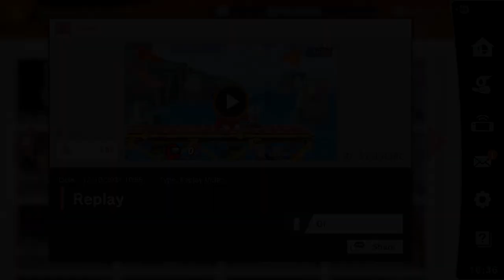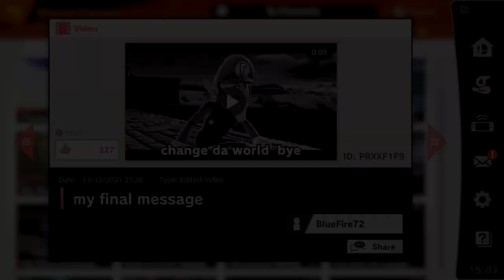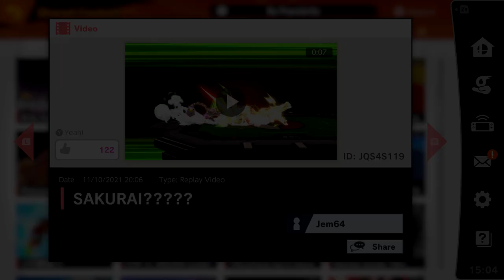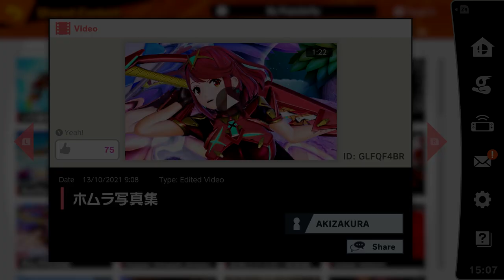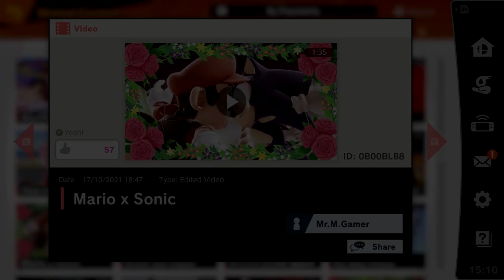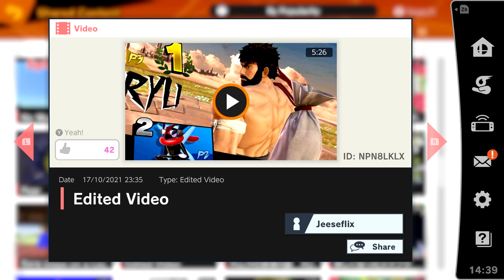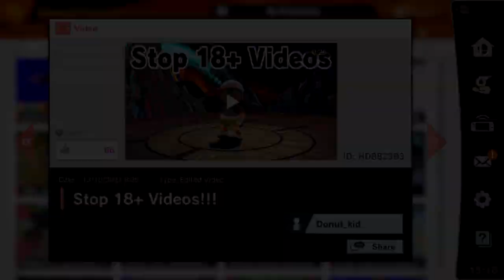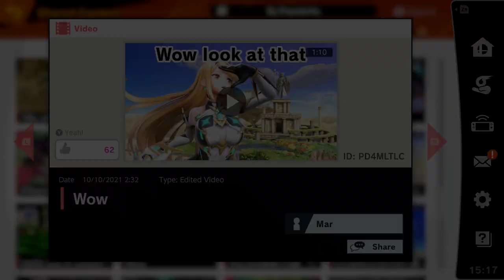Shared Content Videos By Popularity (October 2021 Part 2) ~ Super Smash Bros Ultimate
This footage excludes the 18+ videos that aren't jokes, duplicate uploads, videos from other months and longer videos with no substance. Footage was recorded on the 23 of october the current most popular videos on shared content may vary.

00:00:00 - Thomas the Tank (mod)
00:00:09 - Replay (mod)
00:03:06 - my final message
00:03:17 - May Pokemon Mod (mod)
00:06:07 - SAKURAI? (mod)
00:06:18 - Participate in Sora! [ソラ参戦！]
00:07:58 - Toad Vs Mario (mod)
00:08:48 - Pyra Photobook [ホムラ写真集]
00:10:14 - How kirby wins Smash
00:10:27 - Sora Guidance
00:11:29 -  Mario x Sonic
00:13:08 - No Way Home
00:14:54 - You guys here too! (mod)
00:15:07 - Edited Video (mod)
00:20:36 - SomethingIDidAsMythra
00:20:56 - Stop 18+ Videos!!!
00:21:25 - Wow